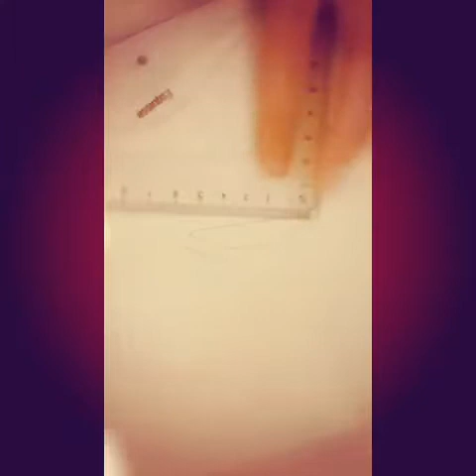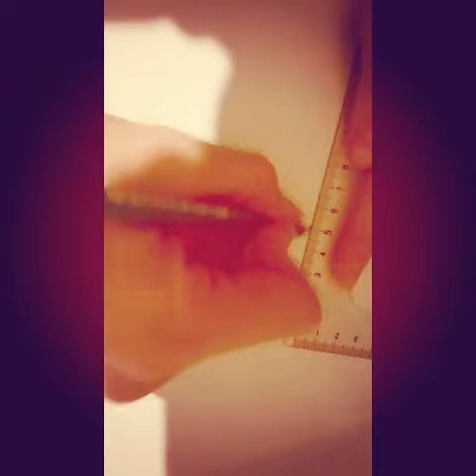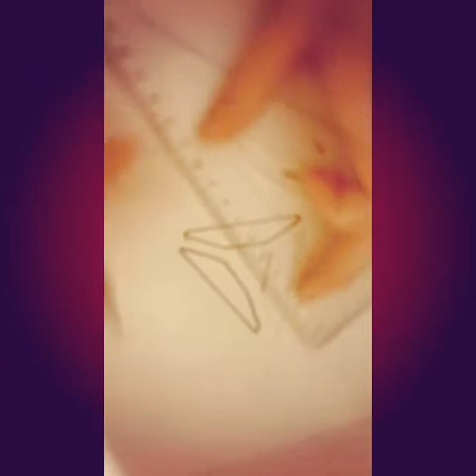Tutos dessin: Comment dessiner le logo REEBOK - Rémy TUTO MIX